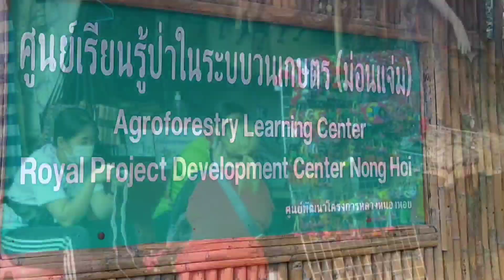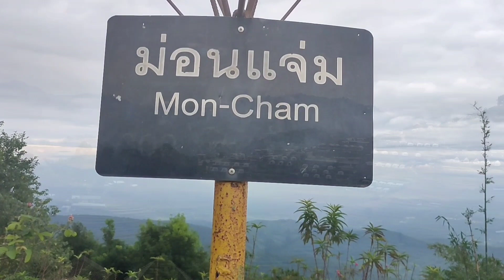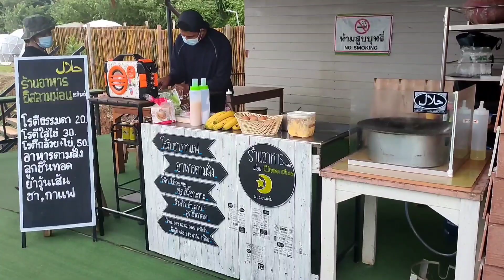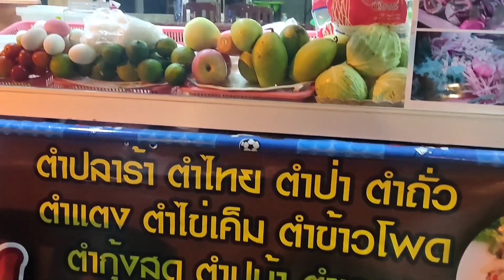มองสังคมมุสลิมล้านนา รายการสลามล้านนา ep.23